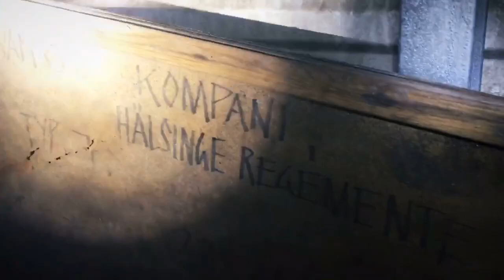The abandoned shelter in the forest...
The abandoned shelter in the forest there you had to crawl down the small hole to get down.